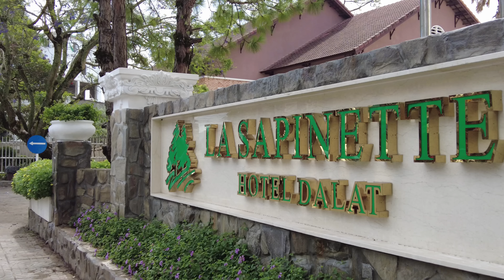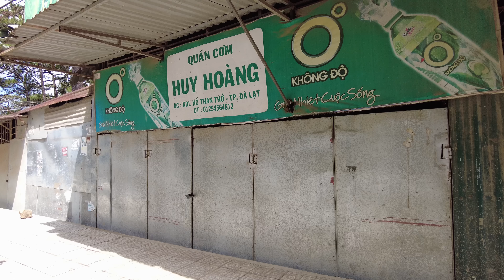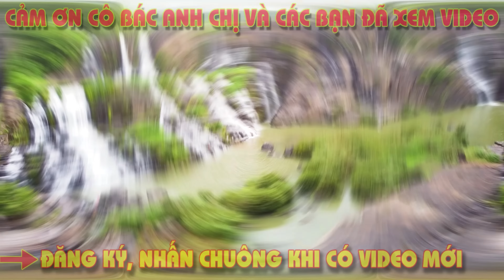Tình hình Đà Lạt ngày nay - Tiểu Thương cầm cự qua ngày, hoang tàn Khu Du Lịch Hồ Than Thở trùng tu